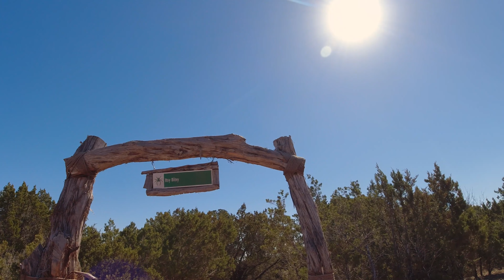Spider Mountain - Chads Wipeout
This was one of our first trips down the mountain!

Chad is leading the way and Jon is wearing the camera for this trip down!